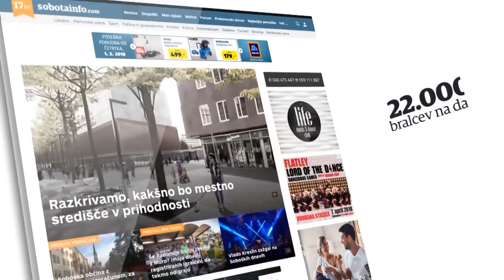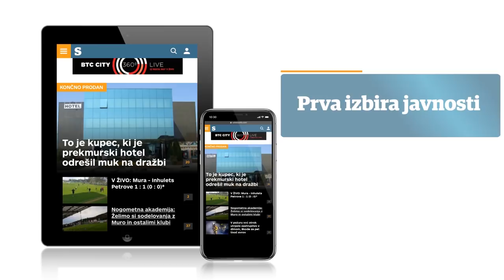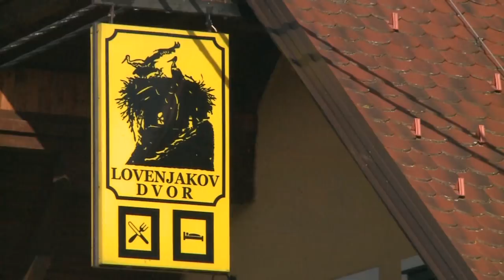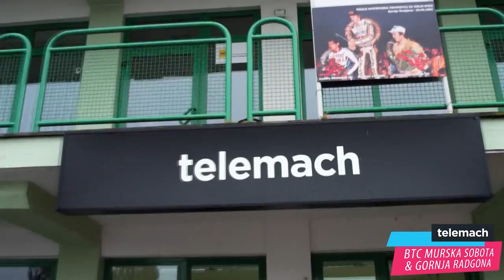DORA - nedeljski pogovori: Alan Geder (22. 4. 2018)